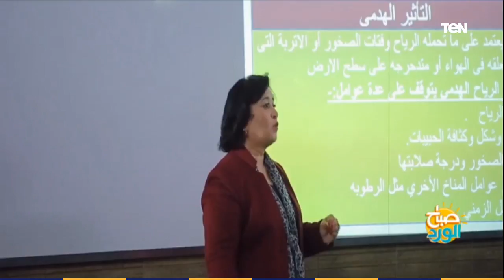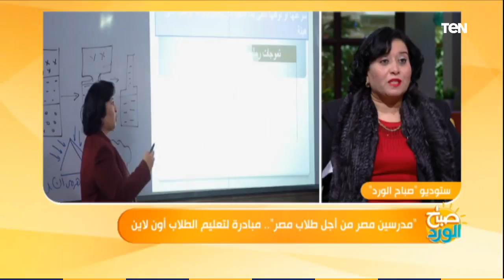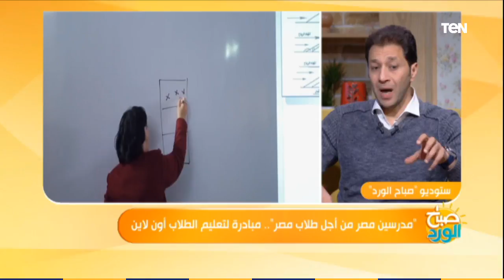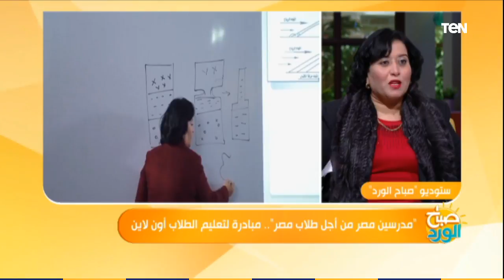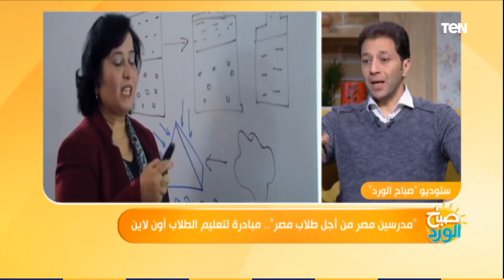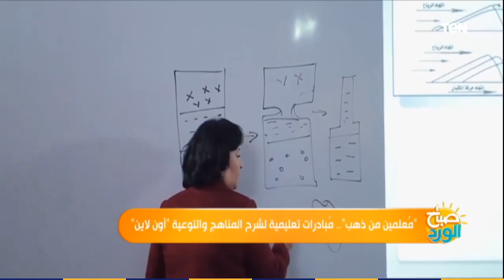مباردة مدرسين مصر لاجل طلاب مصر استضافة برنامج صباح الورد لأستاذة منال وديع مدرسة الجيولوجيا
استضافة برنامج صباح الورد قناة TeN TV "مدرسين من أجل طلاب مصر" .. مبادرة لتعليم الطلاب أون لاين
و دعمه لمبادرتنا "مدرسين مصر لأجل طلاب مصر"
و نتمني ان تصل مبادرتنا للطلاب والسادة المدرسين للوقوف بجانب أولادنا و بلدنا الحبيبة مصر🇪🇬🇪🇬🇪🇬